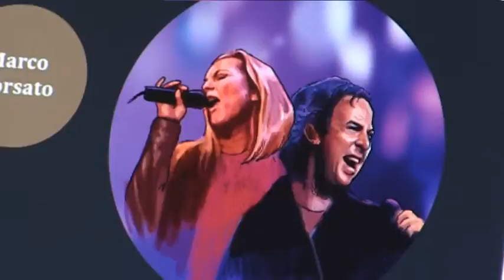Walk of History: Borsato, Drebbel en Carrell liggen op straat in Alkmaar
In de Langestraat zijn de eerste tegels gelegd van de Walk of History: vijftig lichtgevende tegels die duizend jaar geschiedenis van Alkmaar in beeld brengen. Een wandeling in de winkelstraat brengt je van de Stadsrechten in 1254 en Cornelis Drebbel tot aan Marco Borsato en AZ.